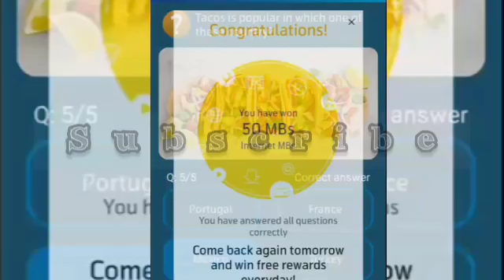Today My Telenor SKILLS | 21 August 2020 | All Question & Right Answersoday 21 August 2020 MY TELENO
Today My Telenor SKILLS | 21 August 2020 | All Question & Right Answersoday 21 August 2020 MY TELENOR TEST YOUR